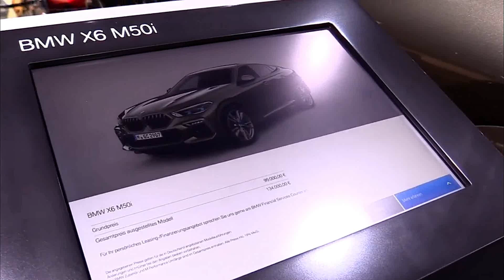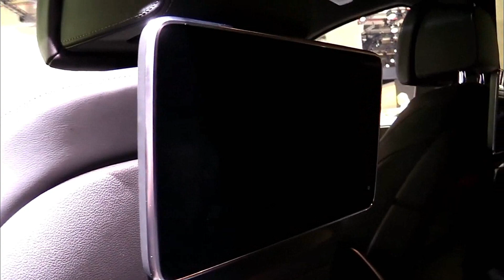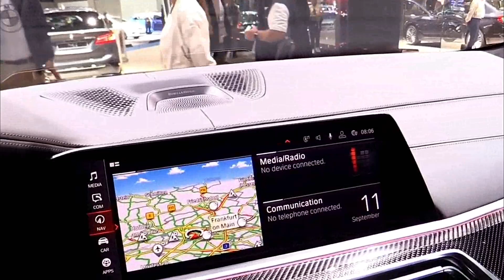2020 BMW X6 M50i Exterior and Interior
A whole lot has happened since BMW first unveiled the X6, the rakish relative of the long-roof X5. Namely, nearly every one of the automaker's competitors has released their own "coupe-overs," saturating a market that still lags well behind sales figures of more conventionally shaped utility vehicles.

With an ever-thickening crowd around it, the 2020 BMW X6 borrows many of the same updates that apply to the latest generation of X5, but with a stylish twist that sacrifices some of its daily utility for the sake of stuntin’.

For what it's worth, I think the 2020 BMW X6 is easily its most attractive iteration yet -- although that's a low bar; the first two generations were awkward and bulbous. Now, its sharp body lines give it a far more futuristic look, especially out back, where at a distance it can bear more than a passing resemblance to a Lamborghini Urus.

There's a new light-up grille on offer, which you will either fall in love with or want to throw through a plate glass window -- it's a surprisingly polarizing element, at least according to my hasty unscientific poll of friends and colleagues.

Illuminating the edges of the grille when the lights are on or when the car is unlocked, it offers a little more character -- and keeps up with the Joneses, as Mercedes-Benz has seen decent success with its own light-up star. Unlike the Merc, though, the X6 can still be equipped with the automaker's full suite of active driver-assistance systems when the extra lights are optioned.

Removing some of the roofline for the sake of fashion does eat into cargo space a bit, but not by much. The X6's real-world usability is still high, with plenty of depth for handling golf bags, suitcases or a whole bunch of groceries. Most of its lost space is in height, and unless you're transporting baby trees around, that lost volume won't always make itself known.